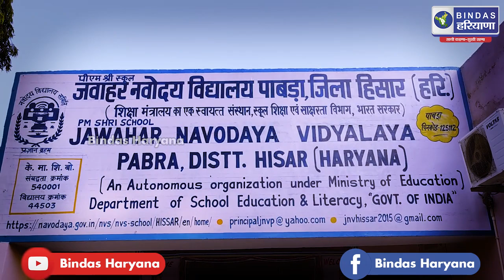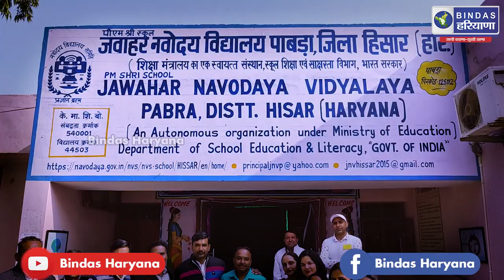पूर्व नवोदियन ने ऐसे मनाया छात्र मिलन समारोह, पुराने दोस्तों संग जमकर झूमे नवोदियन BINDAS HARYANA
नवोदियन ने ऐसे मनाया पूर्व छात्र मिलन समारोह, पुराने दोस्तों संग जमकर झूमे नवोदियन BINDAS HARYANA

Cont us for Advertisement, News & more information -  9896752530